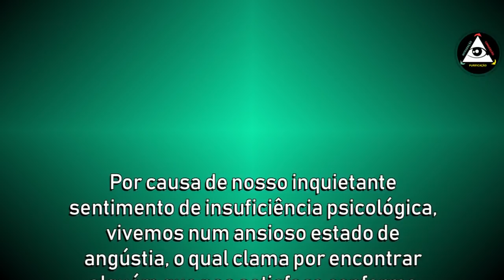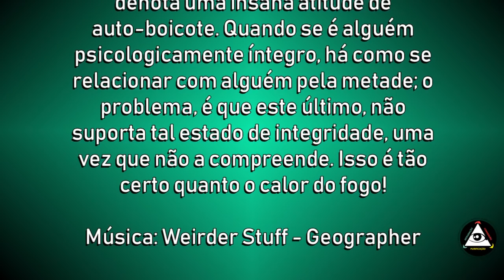Sobre solidão, desejo, sexo, relação e completude de si mesmo